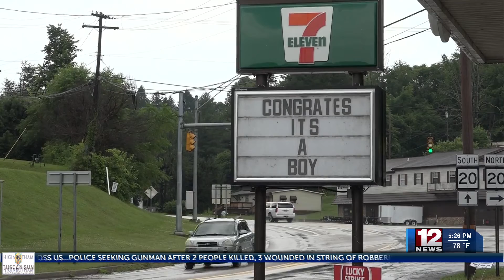Baby born on 7/11 at 7-eleven